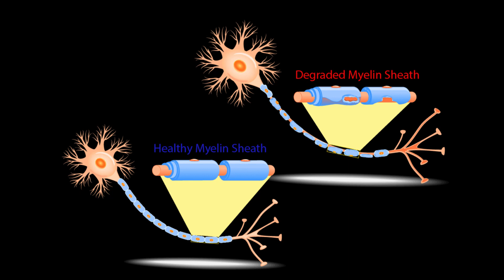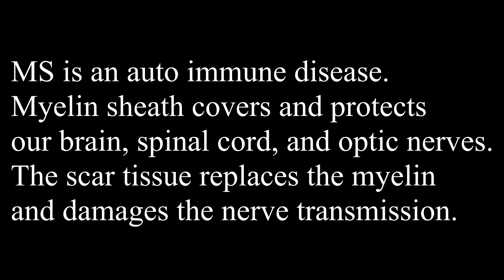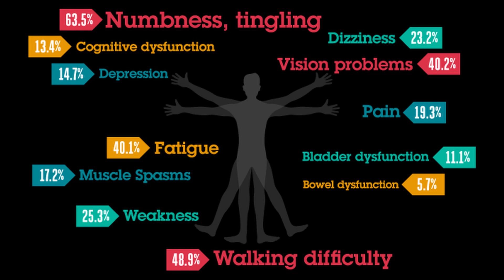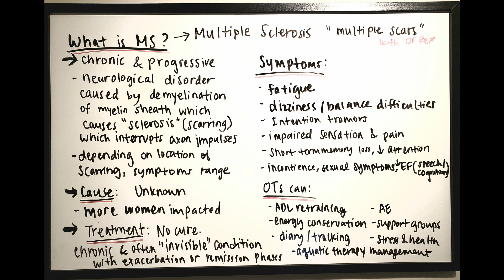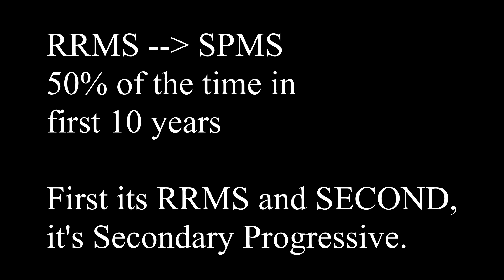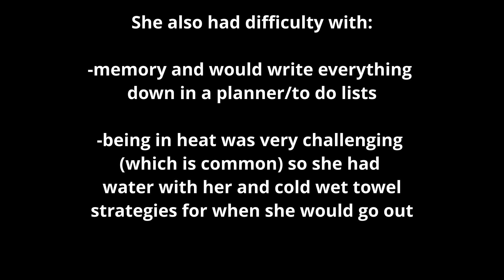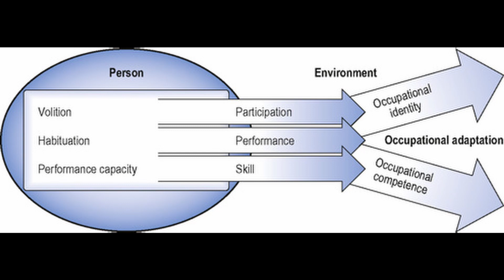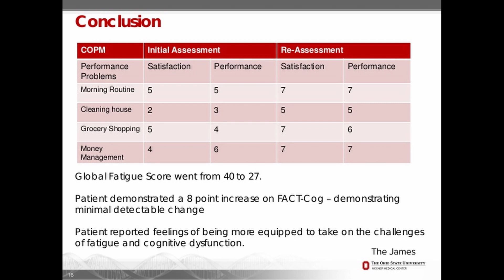OT Rex - Multiple Sclerosis - COPM, Stages of Change, MOHO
Hi everyone!

This video is a long one but its packed with content. I wanted to share some assessment and theories based on relevance and find material to be easier to remember when it's actually relevant!! It's a big key to successful studying. So here is an overview on MS and a few other things along the way. Enjoy!